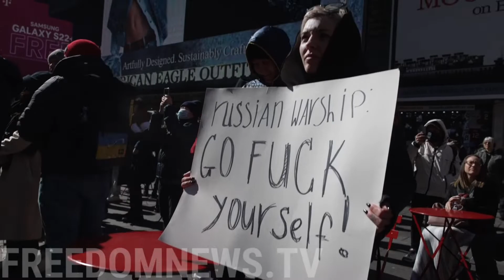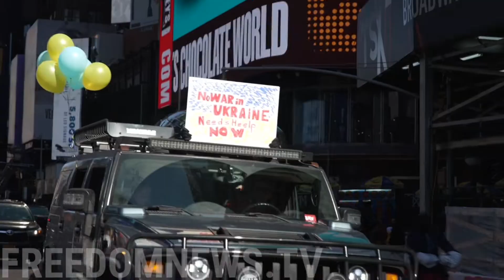Ukraine Protest in Times Square to Condemn Putin Attack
February 26 2022 - MANHATTAN, New York: Hundreds gathered in Times Square to rally for Ukraine and against Russia for a 3rd day as the war continues in Europe. Crowds shouted chants like "Hands off Ukraine" and "Stop Russia." Many expressed their support for President Zelenskyy and holding signs honoring the 13 killed on Snake Island.
Andrew Giuliani addressed the crowd.

Video by Sam Hartson (FNTV FreedomnewsTv)

Videos are available for editorial, documentary and commercial licensing.